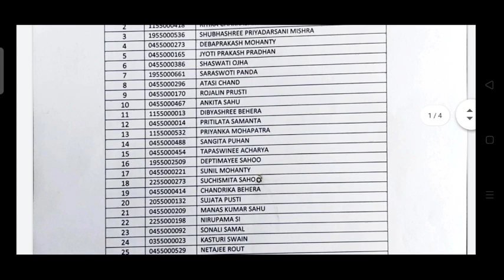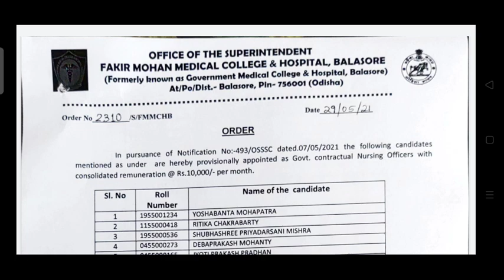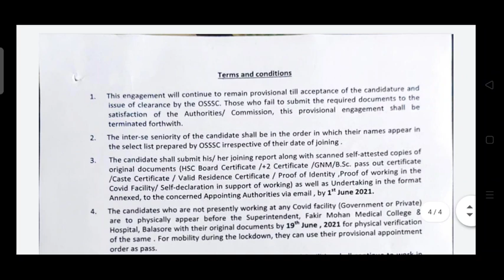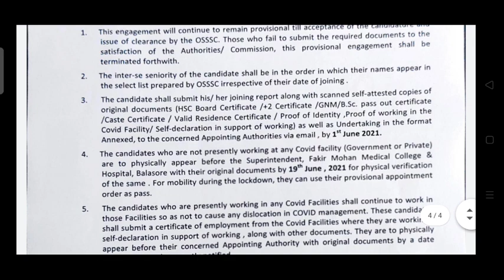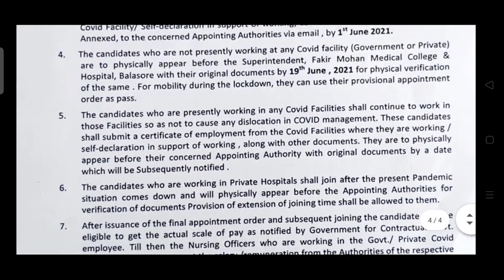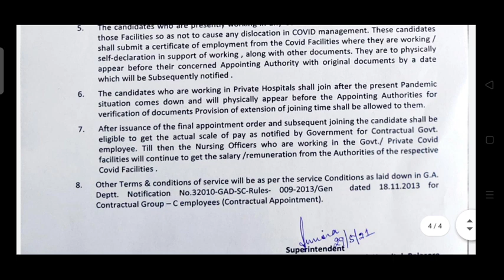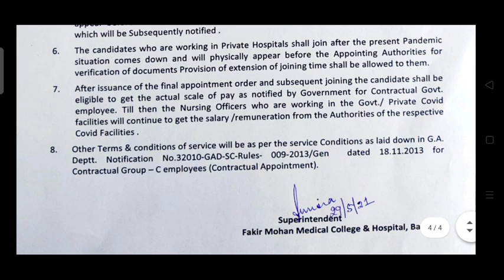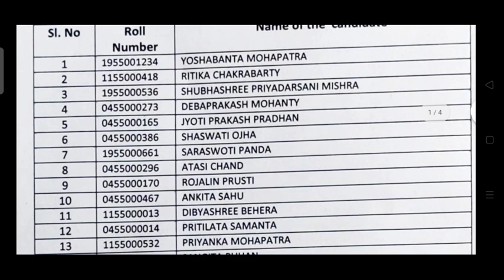OSSSC PROVISIONAL LETTER PUBLISHED TODAY❗❗ OSSSC///30/05/2021///OSSSC VERIFICATION DATE❗❗❗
This video describes about the full information about the provisional letter..